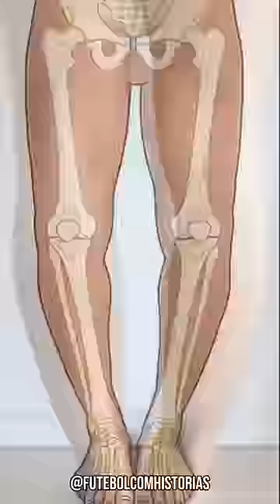Por quê os jogadores de futebol tem as pernas tortas?